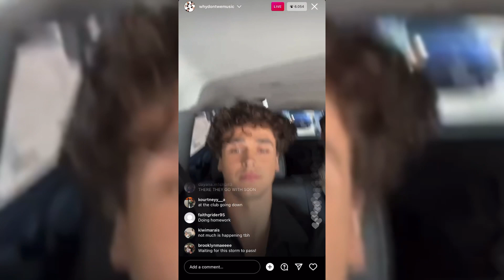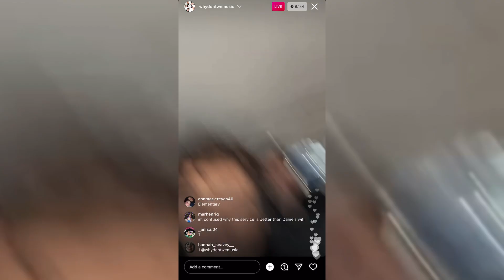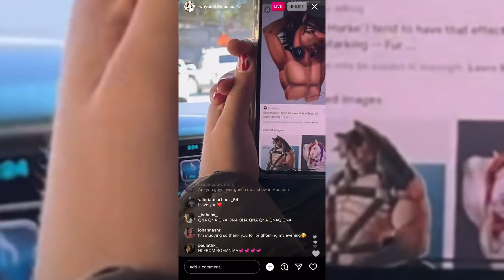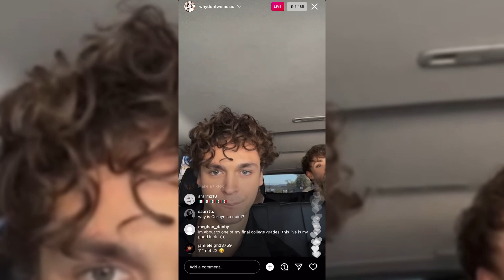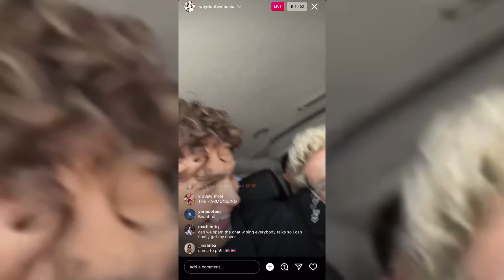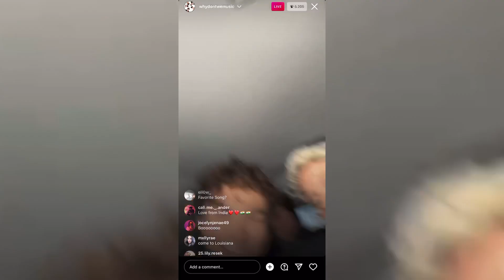Why Don’t We Instagram live 3/22/22